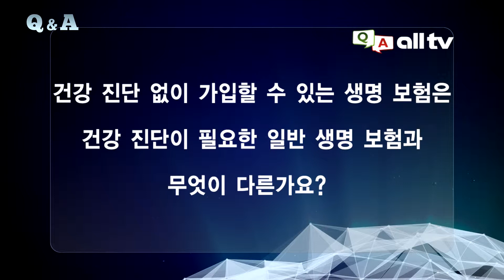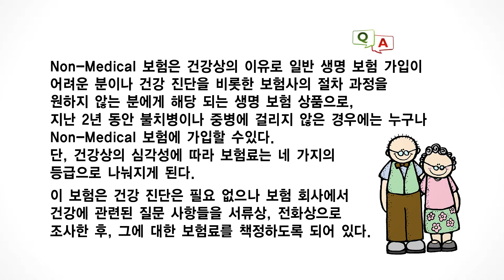Q & A 신호식: 건강 진단 없이 가입할 수 있는 생명 보험과 진단이 필요한 일반 생명 보험의 차이?